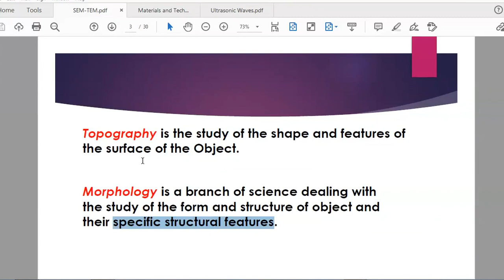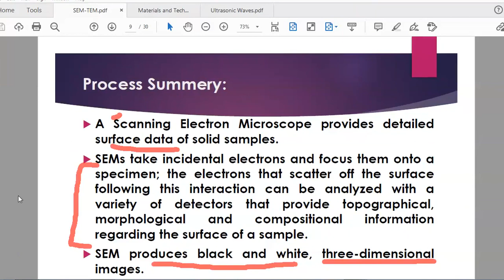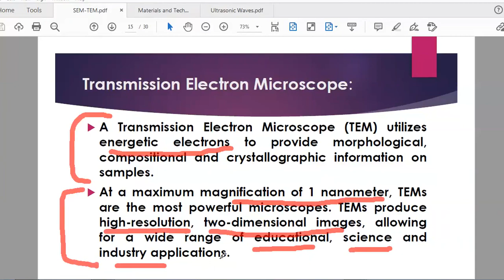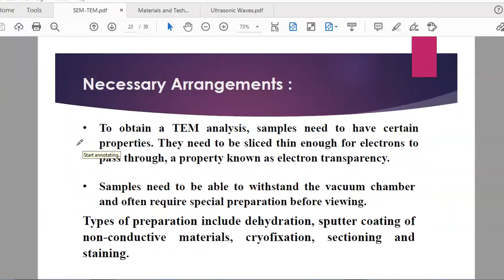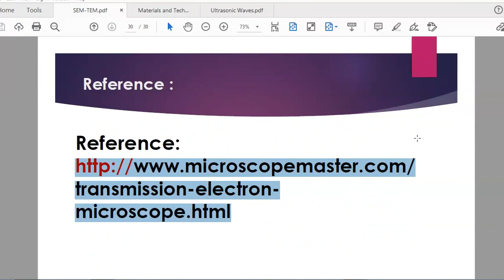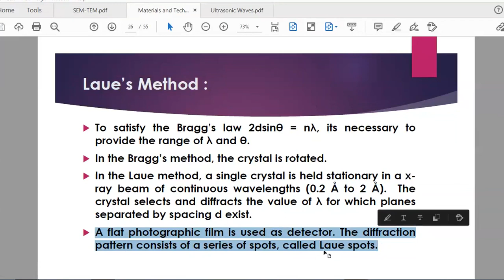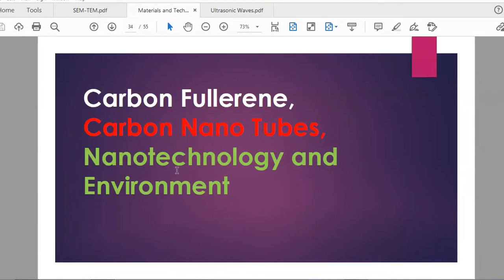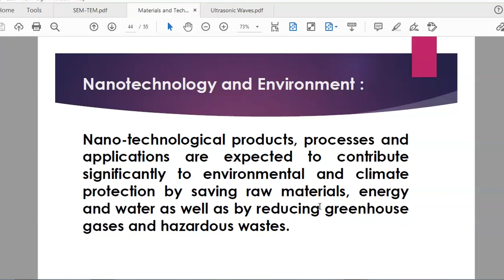Lecture 27: Physics of Nano Materials (Part-4) | Characterization Techniques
Discussed the different characterization techniques such as SEM, TEM, and XRD.